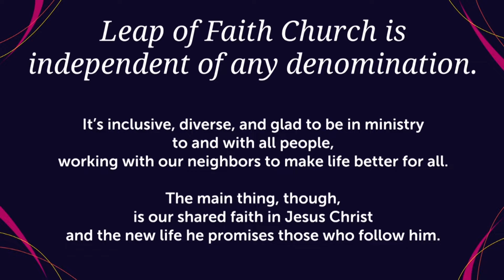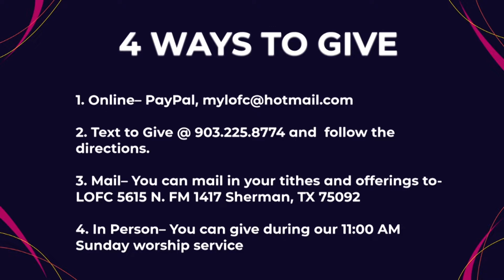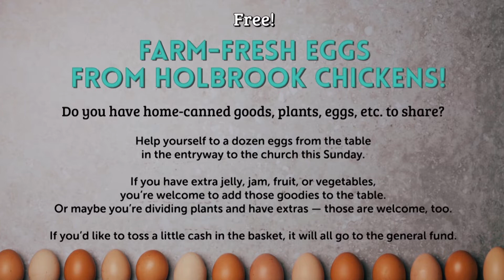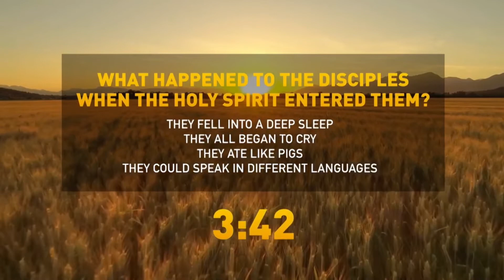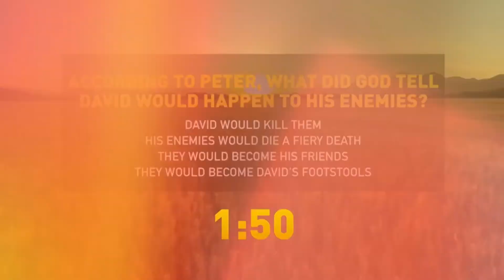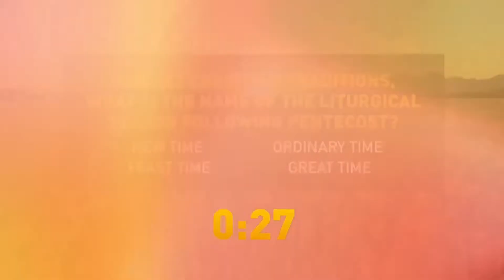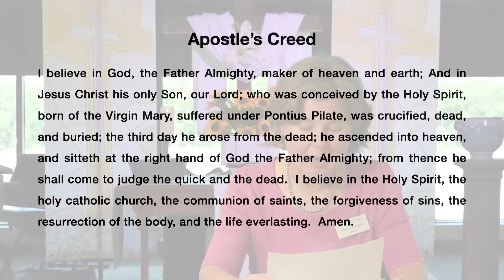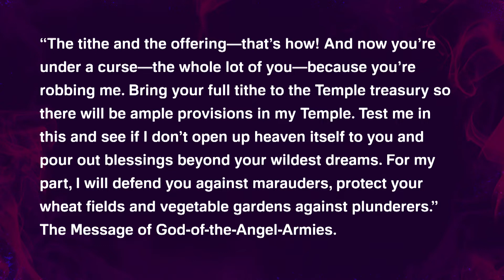June 5, 2022 - Leap of Faith Church Online Worship